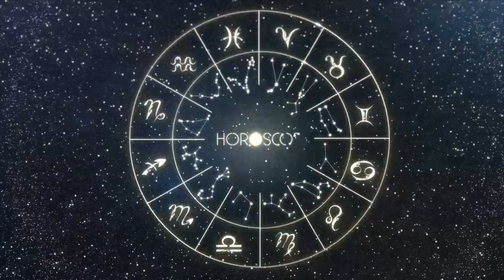Daily Horoscope CANCER April 17, 2024